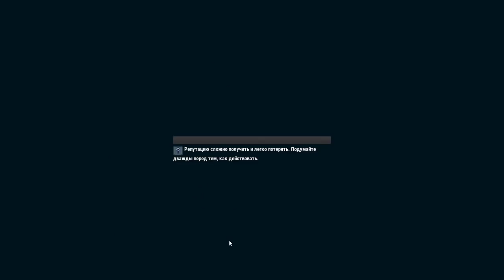СТАЛ РАЗРАБОТЧИКОМ ИГР | GAME DEV STUDIO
Сегодня начнем играть в игру Game Dev Studio, в которой создадим свою компанию по разработке игр